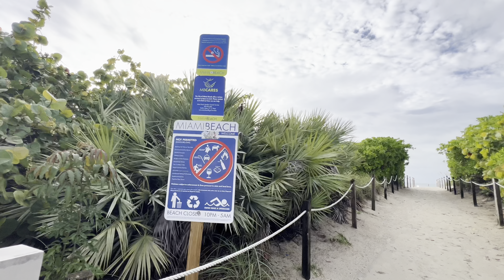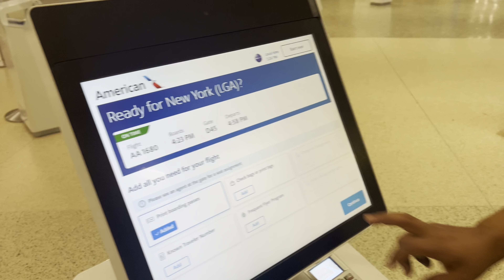Miami Florida Travel Vlog 2024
▶️ Channel:  santoshchhetry3794